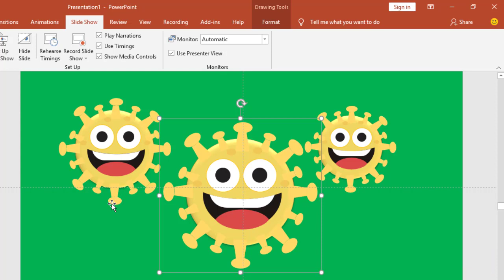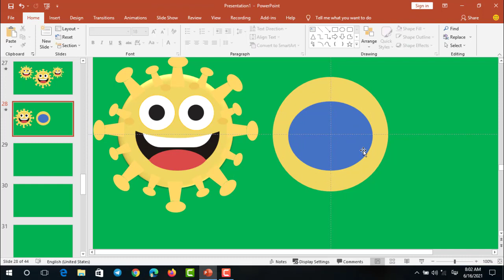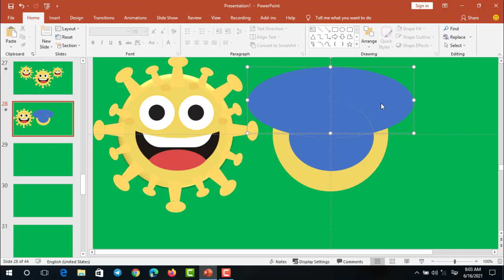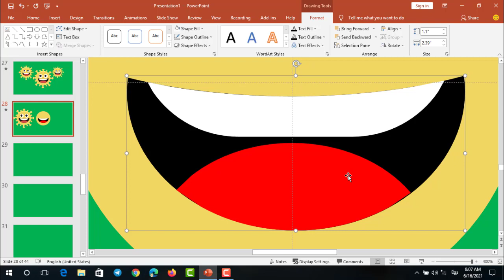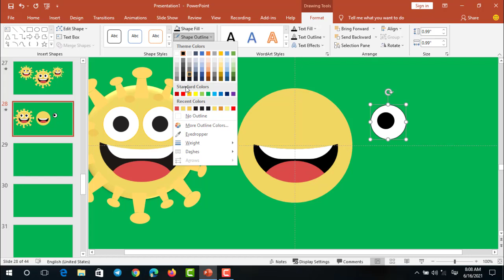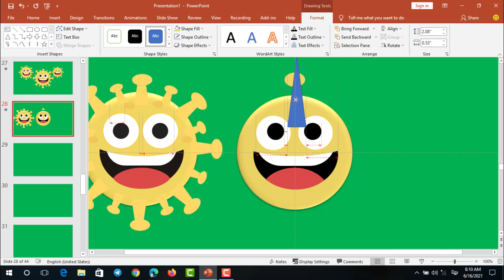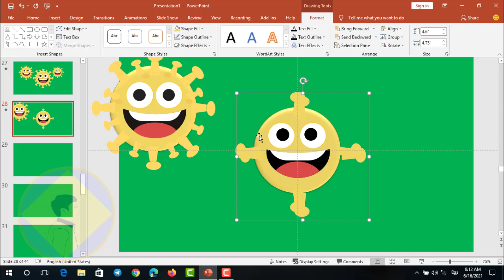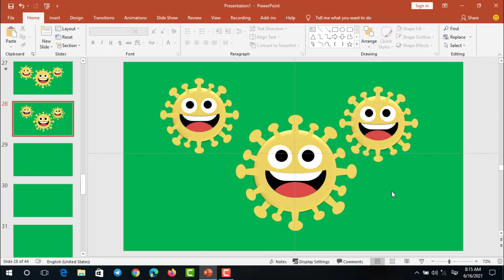How to create icons Covid 19 in PowerPoint | PowerPoint Design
Hell everyone